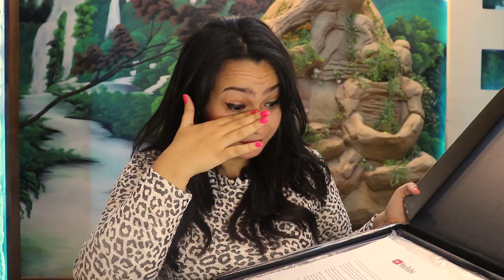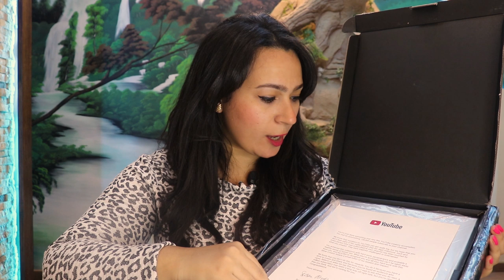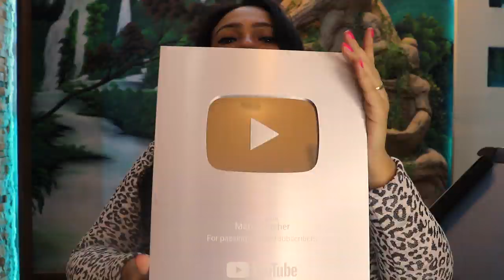وأخيراااااا وصل درع اليوتيوب .. فرحة عارمة انصدمت وبكيت Silver Play Button